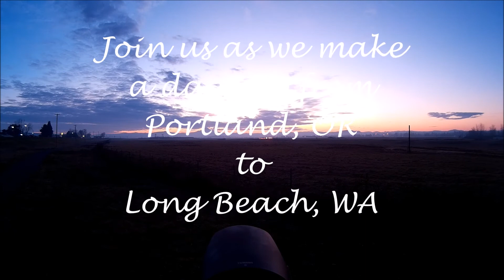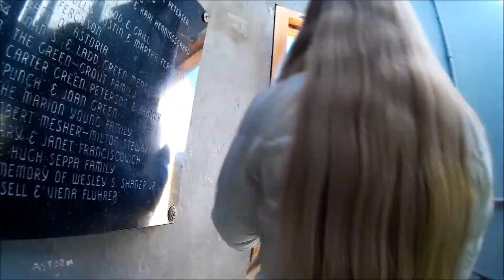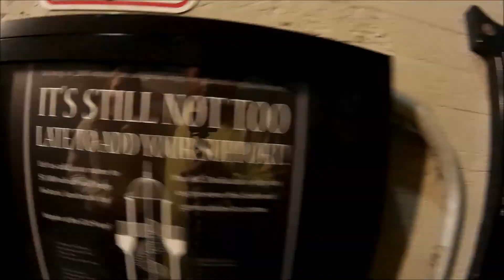New Years Day Road Trip - Portland to Long Beach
We spent New Years day out exploring! Starting at the Portland Airport for sunrise, making our way across the historic St. Johns Bridge, stopping in Astoria at The Column and visiting the Sea Lions, then continuing across the Astoria Bridge up to Long Beach for lunch, with a final stop at Cape Disappointment State Park before returning home.